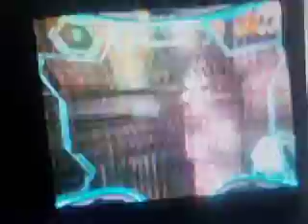let's play metroid prime 3-011(min energy no missiles)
how do i keep getting lost on such easy puzzles?...